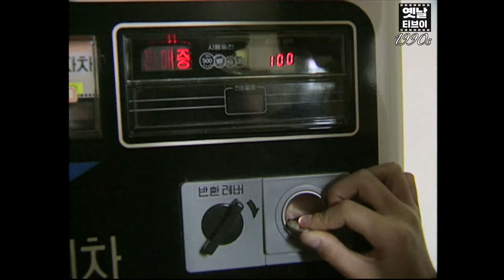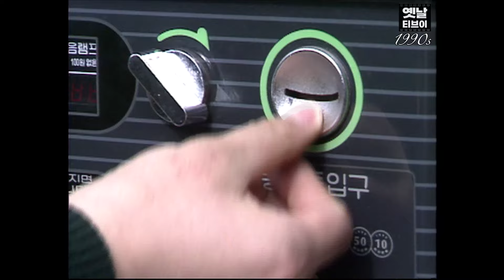동전 2개로 즐기는 카페 ☕️ 90년대 커피 자판기 영상 | 옛날티브이 고전영상 옛날영상